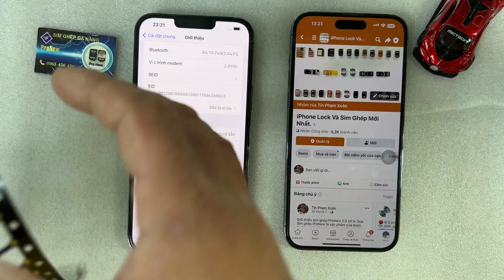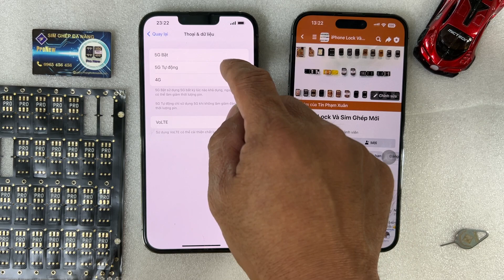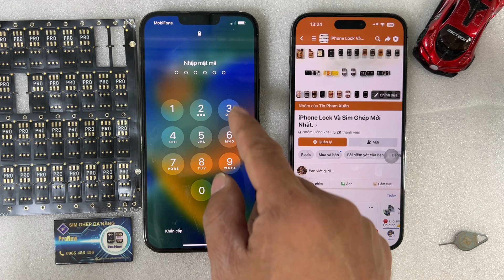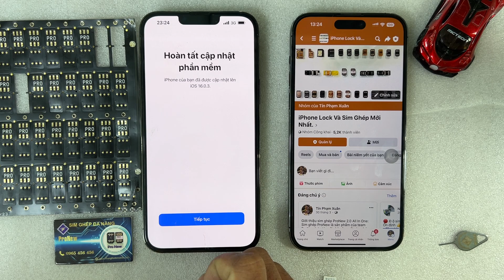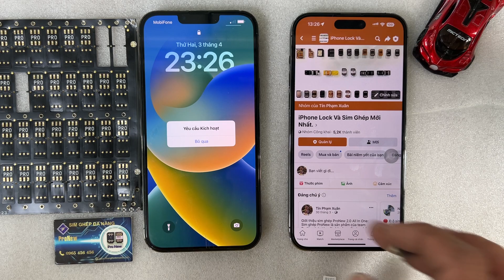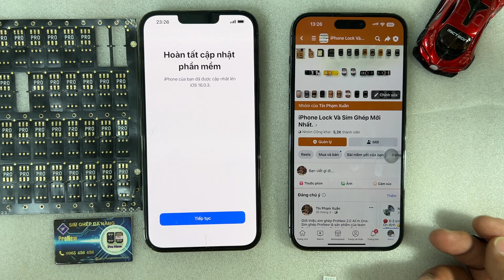Ghép sim iPhone 13ProMax lock Xfinity mode TMSI Pro, chuyển đổi Mode linh hoạt ProNew 2.0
sim ghép ProNew 2.0 All in One sử dụng cơ chế bắt sóng riêng theo băng tần và sim điện thoại của mạng Việt Nam nên sử dụng riêng do Hưng Thịnh Mobile phát triển.
Ví dụ ở đây là :
 ghép sim iPhone 13Pro  Lock Mỹ Us Xfinity iOS 16.0 bằng sim ghép ProNew 2.0 All in One:
Khách không thích xài mode QPE và esim ảo nên phải ghép mode TMSI pro
- Chọn TMSI Pro
- Nhập IMSI: 2040434
-  GID 1 và không có nhập 000000
- GID 2: 000000
OK rồi á.
Download App : Contact Pro Fix danh bạ nữa là xong.
Giới thiệu sim ghép ProNew 2.0 All In One:
Giới thiệu sim ghép ProNew 2.0 All in One: ĐẢM BẢO GHÉP ĐƯỢC TẤT CẢ CÁC MẠNG  BẰNG VIDEO CALL.
Sim ghép ProNew là sản phẩm của team ProNew hợp tác với nhà sản xuất sim ghép Heicard hàng đầu thế giới, đặt hàng OEM riêng cho thị trường Việt Nam, là một sản phẩm của Heicard theo yêu cầu team ProNew về băng tần sóng phù hợp với Việt Nam, không quên tích hợp những tính năng: QPE, IPCC để fix lỗi vặt cho sim ghép….. Đảm bảo về sóng: mạnh nhất trong các loại sim ghép tại Việt Nam.
Những tính năng hấp dẫn:
+ Về phần cứng: Thiết kế 2 mảnh tiện lợi cho khay sim ngược bền hơn, dễ thao tác hơn, nếu khay sim thường từ iPhone 5 đến iPhone X.. thì cắt phần không có chip ra vẫn ghép được rất dễ. Chip đổ keo rất chắc chắn, bền bỉ.
+ Menu trực quan trong phần Ứng dụng sim  và gọi menu hiện lên đơn giản: * Gọi.
+ Kích hoạt sóng lại rất dễ dàng khi iPhone không có sóng, thao tác:  # gọi
+ Chế độ  ESim ảo QPE cho iPhone 12 trở lên không mất sóng.
+ Tính năng IPCC fix lỗi lặt vặt sim ghép: Google map xe máy, Tiktok shop, danh bạ….. Chip Qualcomm mới được: từ iPhone 12 trở lên và 5S, 6, 6S, 6SPlus
+ Chuyển đổi linh hoạt chế độ QPE và TMSI dễ dàng.
+ Chuyển đổi chế độ ghép sim cơ chế đặc biệt Pro: Pro1 và Pro 2 rất đơn giản.
+ Mode ICCID phòng hờ ICCID thần thánh sống lại cho anh em xài mà không cần mua sim ghép mới.
+ Tính năng kích sóng TMSI Pro ở 2 chế độ Auto ( tự động ) và Manual ( thủ công ) linh hoạt cho anh em kích sóng  khi iPhone bị mất sóng.
Giá vẫn không đổi
 BẢO HÀNH 6 THÁNG – NÂNG CẤP PHẦN MỀM MIỄN PHÍ KHI CÓ VERSION MỚI.
BẢO VỆ GIÁ ĐỒNG ĐỀU TRÊN TOÀN QUỐC, KHÔNG HẠ GIÁ, TĂNG GIÁ KHI CÓ BIẾN.
AE BÁN BUÔN, SỈ BAO LỜI.
BẢNG GIÁ SIM GHÉP PRO NEW 2.0 All In One:
– Giá lẻ: 150k/sim
– 5 sim: 90k/sim
– 10 sim: 80k/sim
– 20 sim: 70k/sim
– 30 sim: 65k/sim
– 50 sim: 60k/sim
– 100 sim: 50k/sim
- 200 sim : 47k/sim
- 500 sim : 45k/sim
-1000 SIM Call

🏛️ Hưng Thịnh Mobile (Tín Gà) - chuyên cung cấp các sản phẩm công nghệ chính hãng tại Sài Gòn.
📍 Địa chỉ: Số 1A đường D5, P25, Bình Thạnh, Sài Gòn.
Hưng Thịnh Mobile Tặng tool Bypass và Fake iOS miễn phí cho anh em.Tặng Tools ByPass Miễn phí cho anh
Nhận Ghép sim iPhone lock: 1 5 0 k: